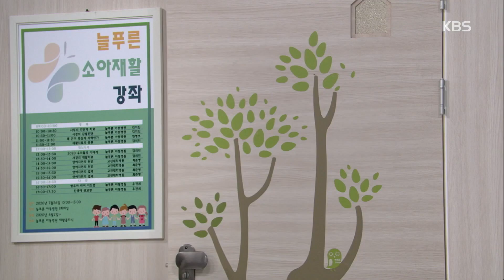이민정에게 폭발한 이상엽 ＂이러니까 우리가 헤어진 거야! 안 맞아 진짜...＂ [한 번 다녀왔습니다/Once Again] 20200418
이민정에게 폭발한 이상엽 ＂이러니까 우리가 헤어진 거야! 안 맞아 진짜...＂